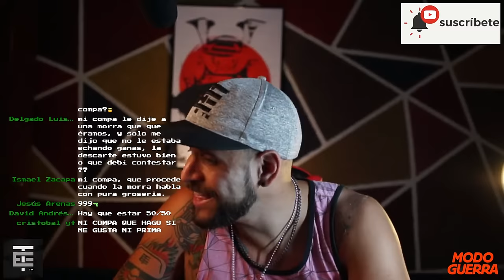¿CÓMO INICIAR EL JUEGO DE LA SEDUCCIÓN? - Martes de Modo Guerra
¡MODO GUERRA MIS COMPAS!